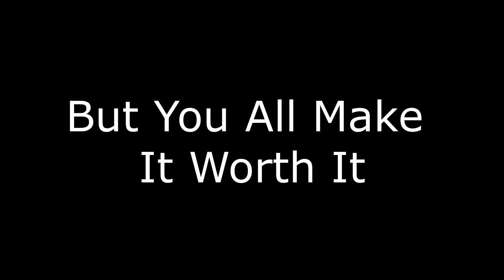Coach Season 2 Finale: The Switch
Someone goes into the crawlspace.

The conclusion of the 2nd season of Coach.